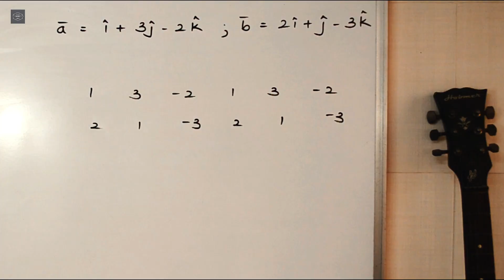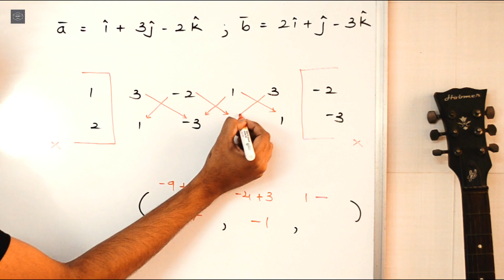Vectors Shortcut Trick | English | Hindi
This video covers a SHORTCUT TRICK to find the CROSS PRODUCT OF TWO VECTORS by using a special technique.

You can now connect us on